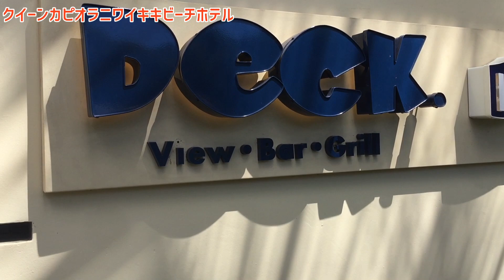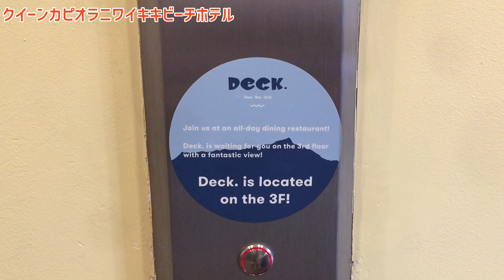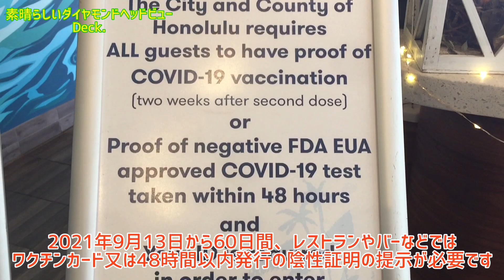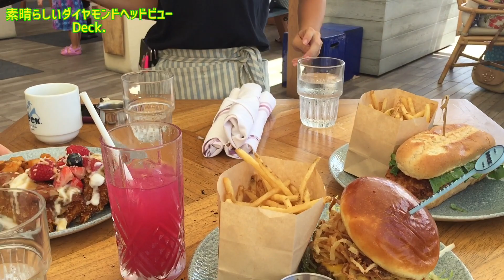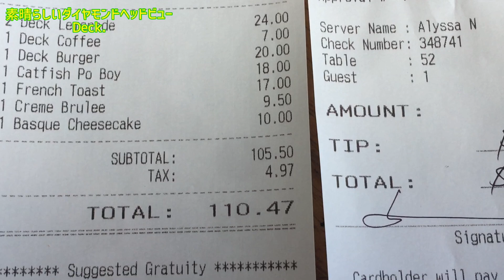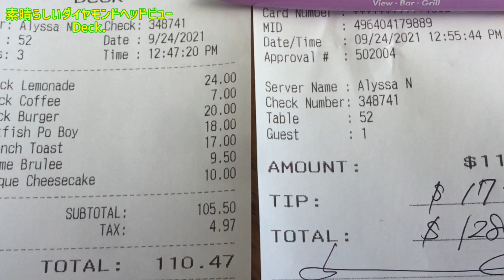【ハワイのレストランVlog】ワイキキにあるとても景色の良い素敵なレストランDeck.。ハワイ感たっぷりです💕滞在中1回は訪れて見たい場所です！カジュアルレストランなのでお子様連れでも楽しめます😊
今回は思わずのんびり居座ってしまう、素敵なレストランにアイナ、ピカケ、またまたレフアちゃんも誘ってランチで〜す❤️日本もハワイも旦那さんのお仕事中に主婦達は女子会ランチなのです😋今回はカピオラニワイキキビーチホテル３階にあるDeck.に行きました！！開放的な店内に思わずにっこり、ほっこりします😊心地良い音楽をBGMに今日もあっという間に時間は過ぎて行くのでした。ワイキキにあるのでアクセスも簡単です！

●Googleマップ
DECK. at Queen Kapiolani Hotel | Waikiki / Honolulu | Restaurant / Wedding

🌺🍍アロハ〜🌴🐬
マハロ🌈